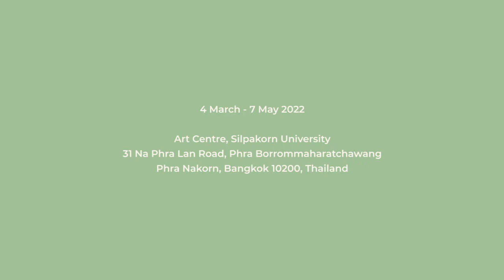[RKFA-BKK] "Déjà vu: When the Sun Rises in the West" by Natee Utarit Part 3, 4 March - 7 May 2022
Due to searching for identity while locating his own colonial conditioning, still present in Thailand, Natee moves towards a reflective analysis of his own culture that enables him to enter the colonial discourse through Buddhism: Asia’s spiritual and cultural node.

The exhibition "Déjà vu: When the Sun Rises in the West" by Natee Utarit, is currently on view at The Art Center, Silpakorn University, Bangkok, Thailand till 7 May 2022.

Video by Thanarat Siripidej (Win)
©️ Richard Koh Fine Art SDN BHD, 2022